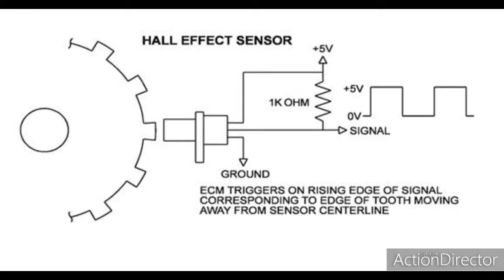How to test crank sensors (BENCH TEST)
i will  bench test all engine sensors with detail info